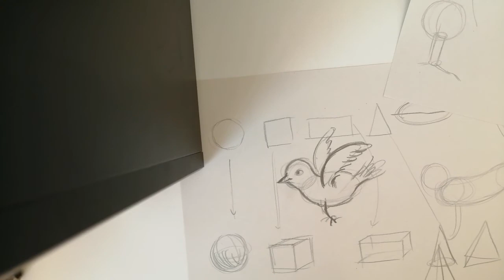Žival iz enostavnih oblik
Posnetek je del Kratkočasnic (delavnic in drugih vsebin na daljavo), ki potekajo v Centru za družine Mirenski Grad v času epidemije

Namenjen je vsem, ki bi se radi naučili risati.

Vabimo vas, da si ogledate še ostale posnetke našega centra in skupaj z nami ustvarjate, kuhate, se učite, se urejate ...